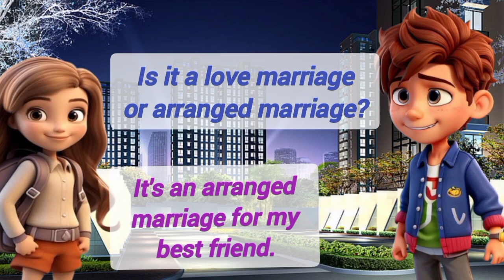Easy English Conversation practis |learn English|English speaking practice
simple sentence question and answer
daily use sentence
prasent sentence
past sentence
future sentence
question and answer
English language
conversation skills
speaking practice
English fluency
language learning
ESL English a second language
communication skill
daily conversation
listening comprehension
present indefinite sentence
prasent indefinite for practice
present indefinite sentence example
prasent indefinite sentence in English
practice indefinite sentence question

Answer

past indefinite sentence
past indefinite sentence for practice
past indefinite sentence question and answer
past indefinite sentence example
future endefinite sentence
future endefinite sentence for practice
future endefinite sentence question and answers

English conversation
english English sentence practice
English speaking practice
learning selfish introduction English
learning English
speaking practis
language learning
English fluency
communication skill
daily communication
daily conversation
English vocabulary
online best English